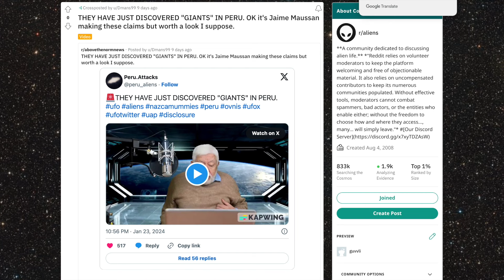2024年1月UFO實錄｜外星人屍體水落石出｜土星大飛船？｜ 飛天水母不明飛行物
24年1月UFO实录
真相来了